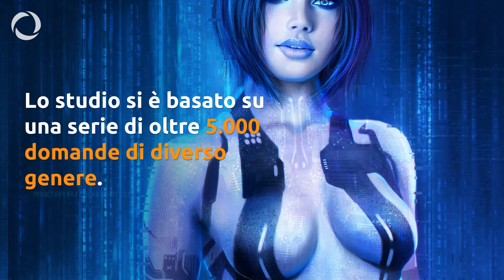⚡️NEWS - Google ASSISTANT il miglior assistente vocale, SIRI fanalino di coda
La grande sfida degli assistenti vocali sta ormai furoreggiando da mesi nel mercato USA, con colossi del calibro di Google, Amazon, Apple e Microsoft a darsi battaglia senza esclusioni di colpi per conquistare il vertice di un settore cruciale per il futuro della tecnologia, mentre altri rivali pericolosi come Samsung si affacciano all’orizzonte.

Allo stato attuale però, quale degli assistenti virtuali risulta essere oggettivamente il più efficace? Uno studio realizzato da Stone Temple Consulting ci ha dato un primo verdetto.